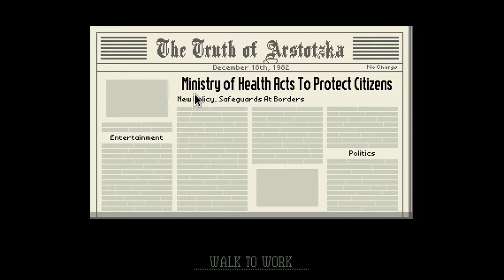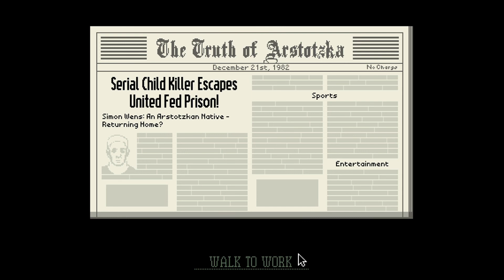PRECIOUS LOVE STORY | Papers Please #7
A great love story between Sergiu and Elisa, people starting to spread sickness, more and more terrorist attacks, and now the UF is causing trouble!

Any owned content featured belong to their respected owners

再見! Tschüss!